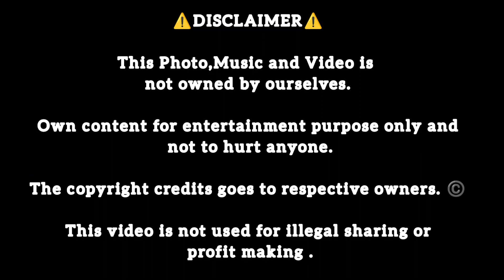என் காதல் கனா💝Part 22 அவள் மேல் மையல் கொண்டேன்.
கண்கள் பார்ப்பவர்களிம் எல்லாம் காதல் வருவதில்லை மனதிற்கு பிடித்தால் மட்டுமே தோன்றும் அழகான ஒரு உறவு அது.
அது சாதி மதம் மட்டும் அறியாதது இல்லையென்று அதற்கு இனமும் அறிய தெரியாத ஒரு அற்புதமான உணர்வு காதல்.

இது வேறும் கற்பனை காதல் கதைகள் தான்... என்று சொல்லி முடிக்க முடியாது
இது போல் வாழும் ஒவ்வொரு பெண்களுக்கும் பொருந்தும் இந்த காதல்..

Support Pannungaa Frds.

This Photo and Video is not owned by ourselves.